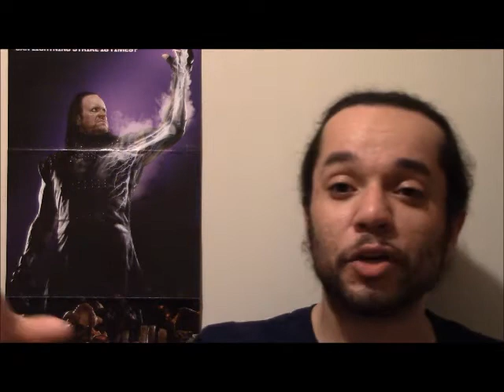My Reaction to WWE RAW 4/7/2014 - Night After WrestleMania XXX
What a surprise, tonight's RAW = INSANE